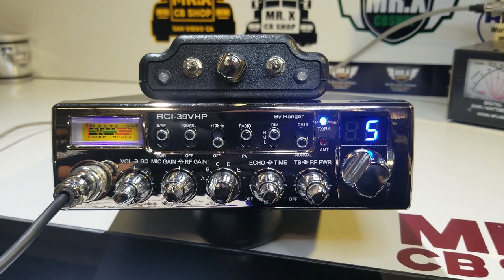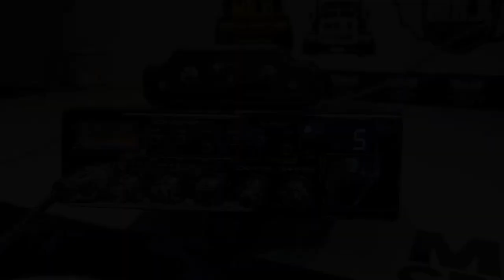RCI 39VHP MINI TOY BOX | MR.X CB SHOP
Hey que tal a todos, en este video les presento el nuevo radio RCI39VHP un radio de tamaño compacto pero con grandes cualidades, la radio perfecta para el camionero.
Espero que sea de su agrado sin mas los dejo con el video